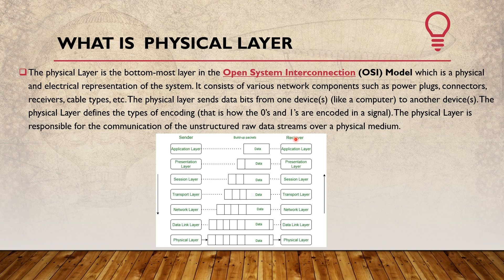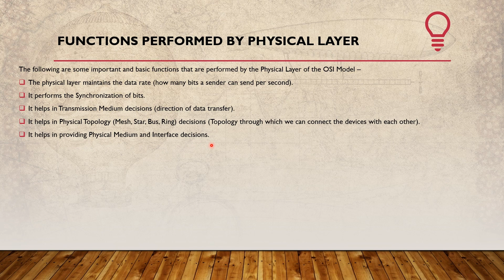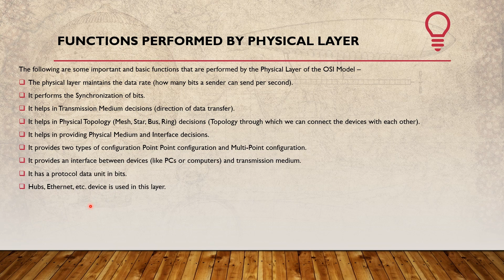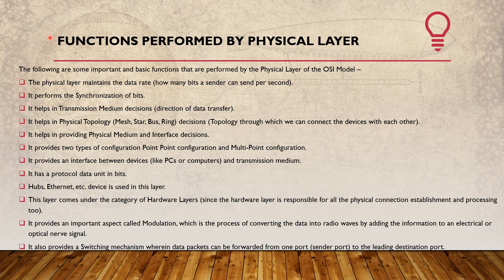What is PHYSICAL LAYER in OSI ? in தமிழ்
This Video briefs about Physical layer of OSI